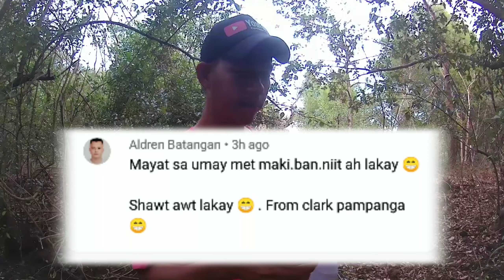NAKA_HULI NANAMAN YONG MALAKING TRAP|REYNA NG DAKUMO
DAKUMO
dako
buhay PROBINSYA
PROBINSYA Life